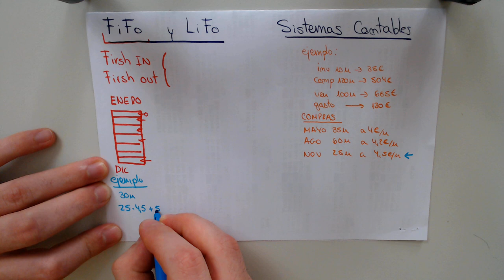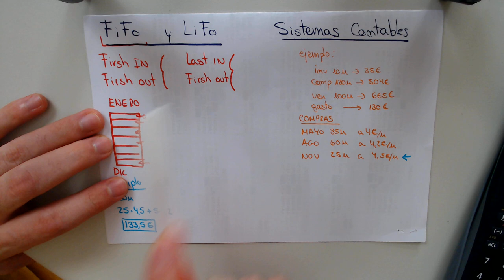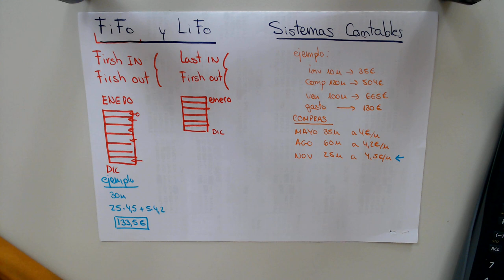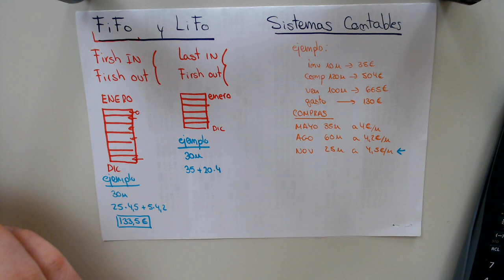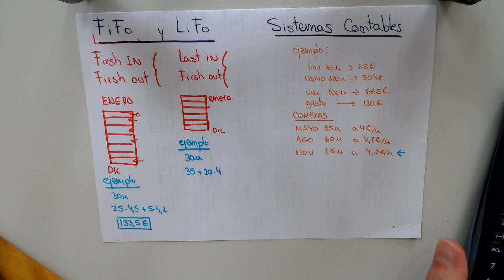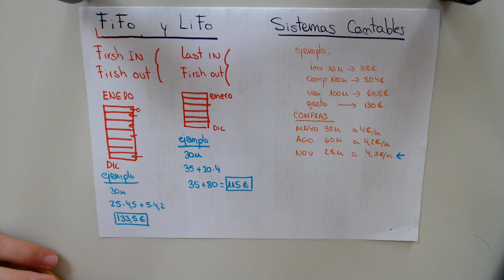Gestión de almacén y control de stock. Método FIFO y Método LIFO | CONTABILIDAD UNED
Un fuerte abrazo y gracias por estar aquí :)

---Información Adicional---

1- Los comentarios que publiquéis están siempre revisados, y solo se publicaran las dudas, las correcciones que hagáis en el caso que me equivoque (que es muy probable, soy un desastre), las buenas aportaciones y toda critica constructiva. Si queréis hablar conmigo personalmente enviadme un privado o un correo electrónico, estaré encantado de ayudaros dentro de mis posibilidades.

2- Desde hace un tiempo he dejado visibles los likes y los dislikes para que podáis verlos (una petición masiva vuestra) yo no era partidario de esto, por una razón, no es representativo la cantidad de likes o dislikes de un vídeo, ya que muchos no vamos a poner un like a un vídeo de mates, y por poco que no nos guste le pondremos un dislike, y pasa lo mismo al revés. Que tenga muchos likes no quiere decir que el vídeo nos vaya a ayudar, ni que tenga muchos dislikes quiere decir que vaya a ser un "truño", de todas maneras hay o habrá un vídeo explicando esto mas detalladamente.